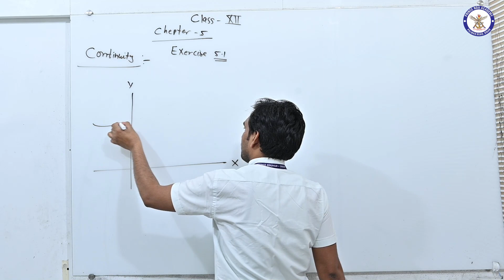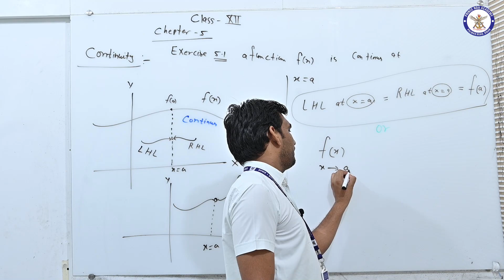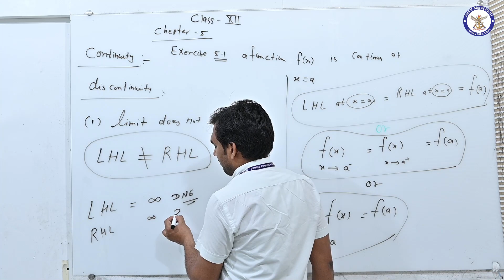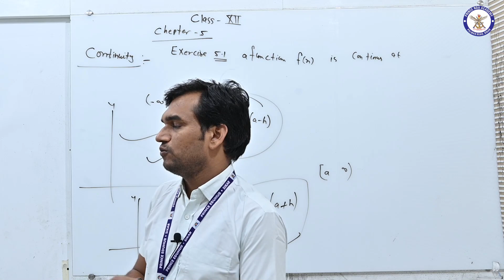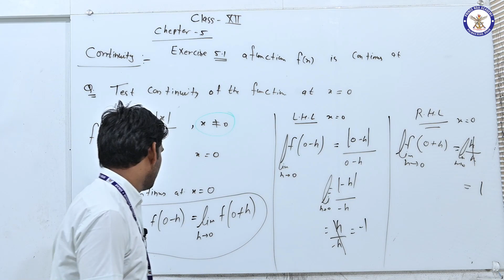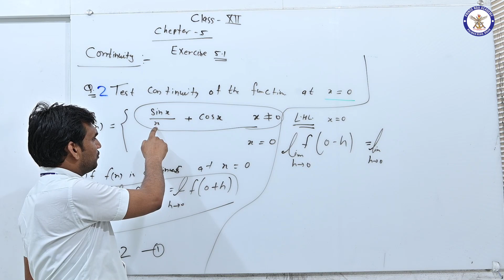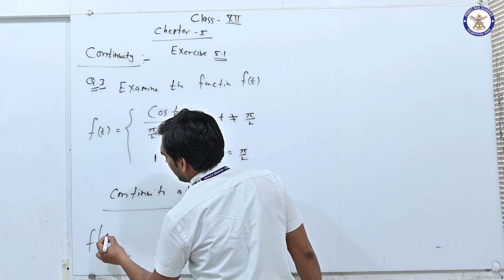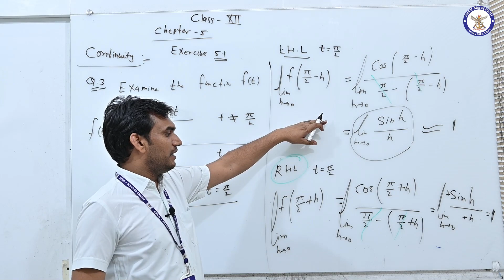NDA / Navy / Air-Force | Mathematics | Topic - Continuity Ex. - 5.1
Hello Everyone,
इस चैनल पर आपको Navy / Air-Force / NDA   के स्टडी रिलेटेड वीडियो मिलेंगे।